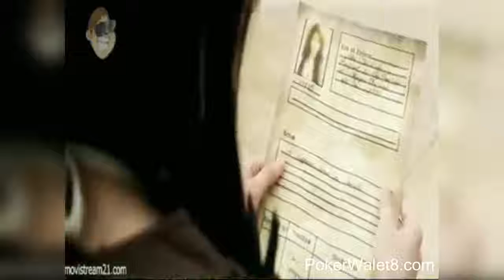review film the house maid "nasib pembantu cantik yang memiliki majikan bule"